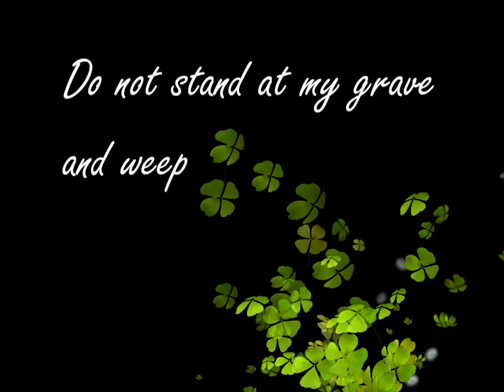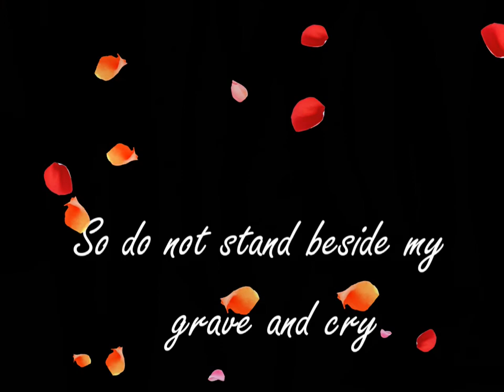Do not stand at my grave and weep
This poem was written by Mary Elizabeth Frye in 1932 and has been read at countless memorial services since then.  A friend of mine recently asked me to set it to music.  This is my attempt.  Ms. Frye never copyrighted the poem, believing it should be freely shared.  In that same spirit, the music and recording placed here are released into the public domain.